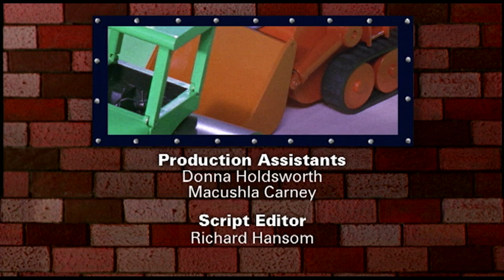🏠 Bořek stavitel - Hugo pomáhá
0:00 Kouzelníkův plášť
0:21 Hugo pomáhá